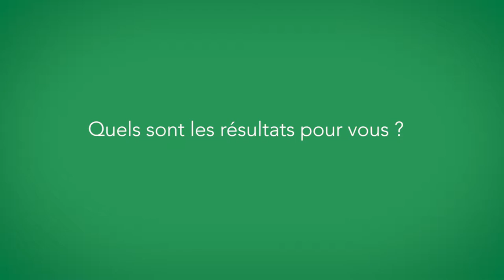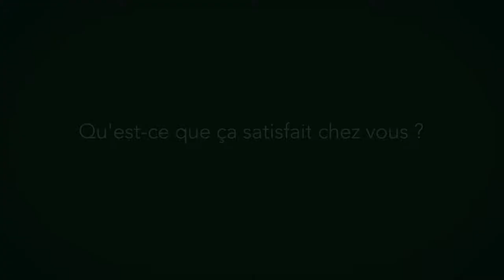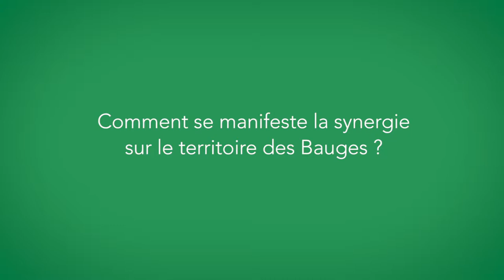L'Herbier de la Clappe : création d'un lieu pédagogique de sensibilisation et de synergie (VC)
Philippe et Florence ont fait de l'herbier de la clappe une ferme innovante, qui propose de nombreux ateliers de sensibilisation et favorise la synergie sur le territoire autour de la protection de la nature.